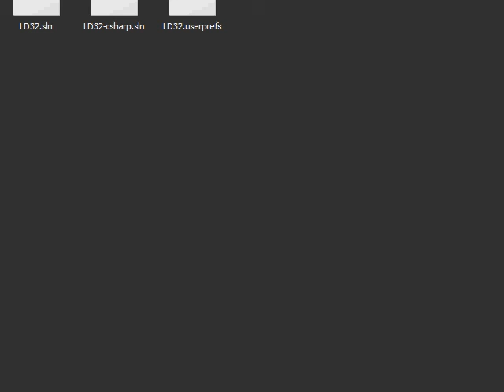Return of the Slimos Killscreen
Killscreen on the game i made for Ludum Dare 32 with my friend Marie